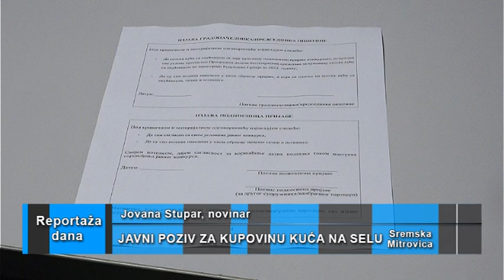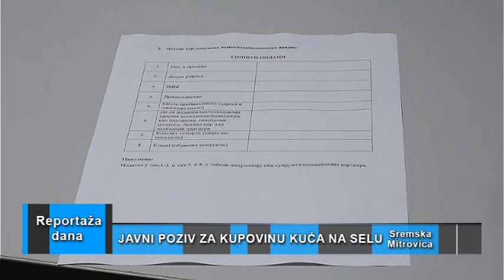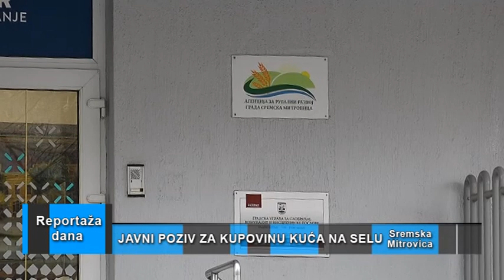Reportaža dana “Kuće/Konkurs” Sremska Mitrovica, 01.03.2023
Od utorka, 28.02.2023 je otvoren javni poziv Ministarstva za brigu o selu za kupovinu kuća sa okućnicom u ruralnim sredinama. Na ovaj način nastavljaju se podsticaji za oživljavanje sela.  A prijave na javni poziv vrše se podsredstvom lokalnih agencija za ruralni razvoj.